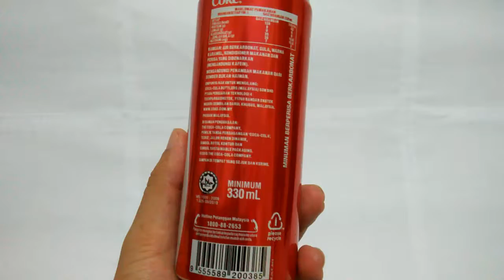Coca Cola Tin Collection #33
The coca cola tin contained Chinese word. The tin is red color. 亲梅竹马 mean childhood sweetheart. It is a Coca Cola tin can. This video can be used for Coca Cola culture study material.